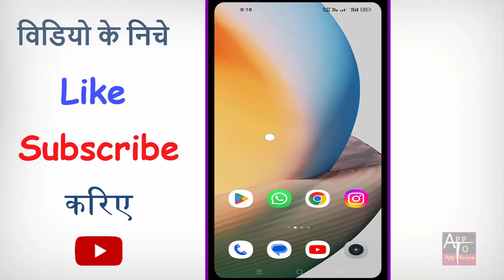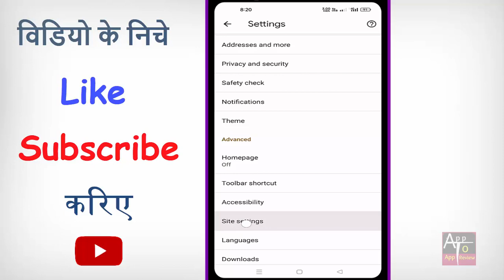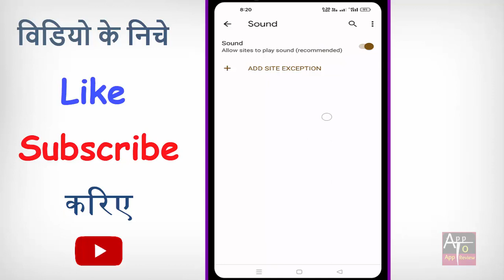Youtube Me Aavaj Nahi Aa Raha Hai | Youtube Par Sound Nahi Aa Raha Hai | Youtube video sound problem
kya aapke bhi youtube me aavaj nahi aa raha hain to phir ye video dekhte rahiye.